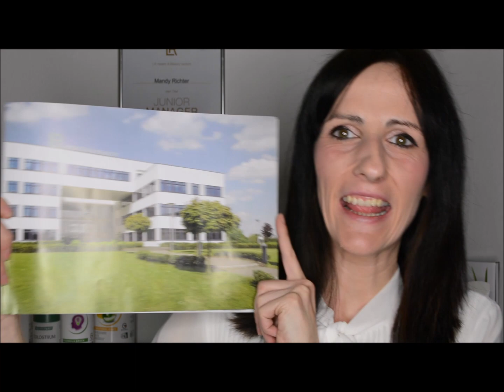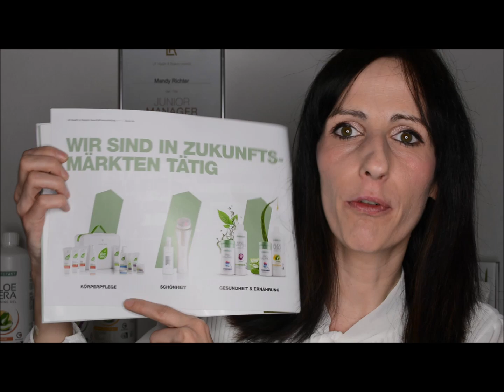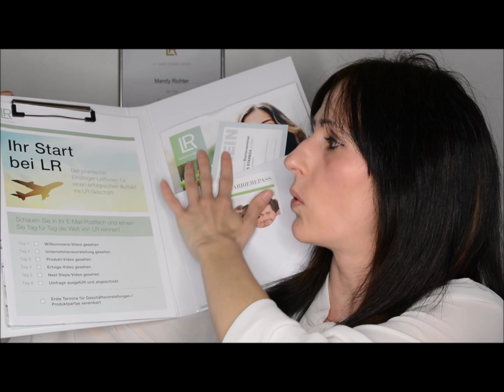Erfolgreich werden von Zuhause / LR Geschäftsvorstellung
Bei Fragen zu Produkten oder bei iÍnteresse am Geschäft kontaktier mich doch bitte über